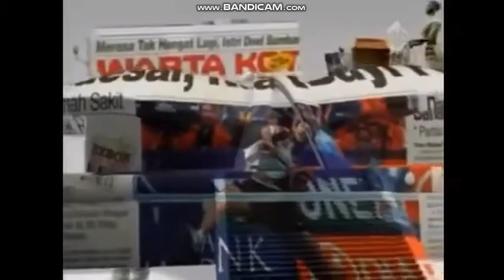Iklan Warta Kota - Kehidupan Jakarta (2004) @ Trans TV, TV7, TPI, RCTI, Indosiar, SCTV, & ANTV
Iklan ini pernah ditayangkan di Trans TV, TV7, TPI, RCTI, Indosiar, SCTV, & ANTV pada tahun 2004.